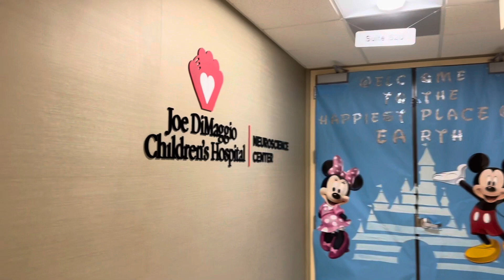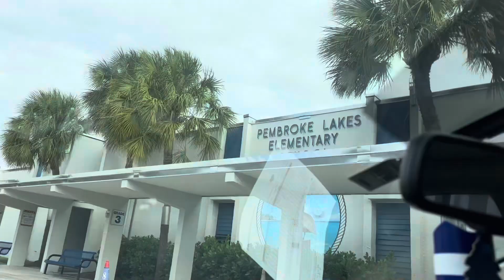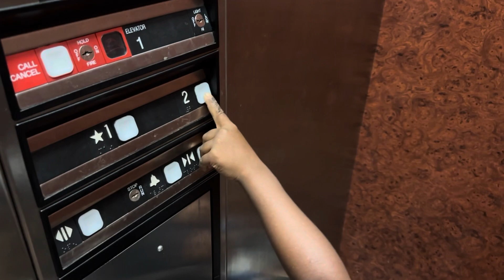The Shocking Truth About Day in the life of a special needs mom. Can u even watch to the end?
Thank you for checking out my video. Welcome to the channel if you are reading this. Matthew is a special needs child. Matthew was diagnosed with severe congenital hydrocephalus at birth. However, Matthew’s diagnosis does that limit him when it comes to his determination and awesome smile.
This video will will introduce a little into the life of a special needs mom day. Today I took Matthew to a doctor’s appointment, then school followed by 3 therapy sessions and a walker appointment while at physical therapy.